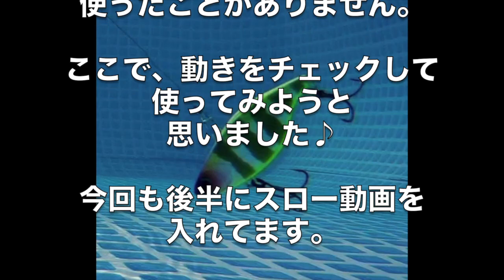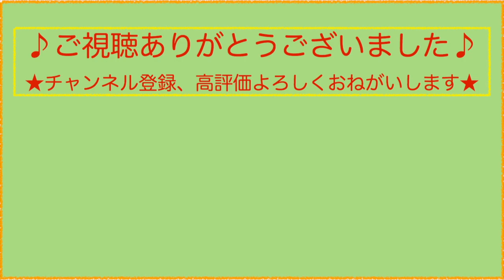【水中映像】TN/50サイレント 巨大プールで水中映像撮ってみた♪Part４【ジャッカル】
ゆめごこちゃんねるのゆきうさぎです♪
『楽しい、面白い、参考になる』
と思っていただけるような動画を目指して日々努力しております！
釣りも動画編集もまだまだ未熟ですが、みなさんの登録、評価が励みになります♪

シリーズで使用したルアーを紹介♪
（Amazonのリンク貼っておきますので参考にして下さい♪）
・エバーグリーン(EVERGREEN) シャロークランク ワイルドハンチSR
・ダイワ(Daiwa) クランク ベイト ピーナッツII SR
・ジャッカル TN50 サイレント
・メガバス(Megabass) ルアー LIVE-X MARGAY STEPCAT
・ティムコ(TIEMCO) スピナーベイト PDL スピンキャリバー 3/8oz

今回の撮影で使用した道具など♪
・INTEX(インテックス) レクタングラフレームプール 300×200×75cm
・Victure 4K アクションカメラ

◉釣りで使用している道具の情報を載せてます◉
　（Amazonのリンク貼ってますので参考にしてみて下さい♪）

・シマノ(SHIMANO) リール メンテナンス スプレー 2本セット
　(オイル&グリース) SP-003H 890078
・アブガルシア(Abu Garcia) ヒップバッグ2 ラージ ブラック

ベイトタックル（２万円タックル）
ロッド：SHIMANO BASS ONE XT 166M-2
リール：SHIMANO BASS ONE XT 150

スピニングタックル（２万円タックル）
ロッド：SHIMANO BASS ONE XT 266ML-2
リール：SHIMANO NASCI C2000HGS

スピニングタックル（アジング１）
ロッド：SHIMANO Soare BB Ajing S610LS
リール：SHIMANO 13 Soare BB 2000HGS

スピニングタックル（アジング２）
ロッド：Major Craft FiRSTCAST FCS-T682AJI
リール：SIMANO 16 AERNOS 2000→ 生産終了